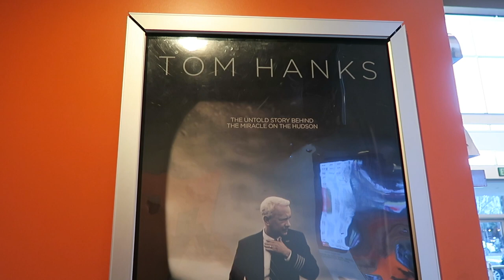Asking Out Girls On The Street !!! Out And About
In this video my friend Michael Ray Bower and I go see the movie sully and then walk the streets of burbank,Ca